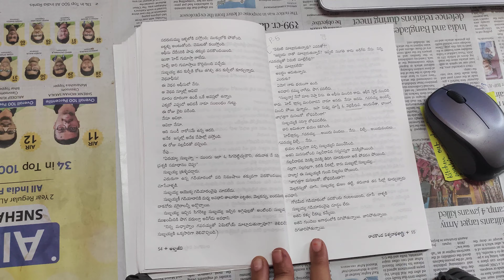alpajeevi telugu literature ch 4 part 4// dream LBSNAA // telugu literature for upsc